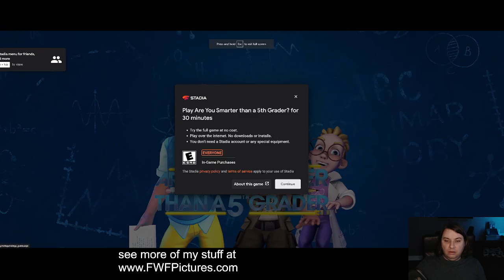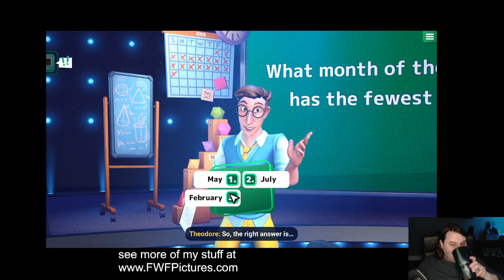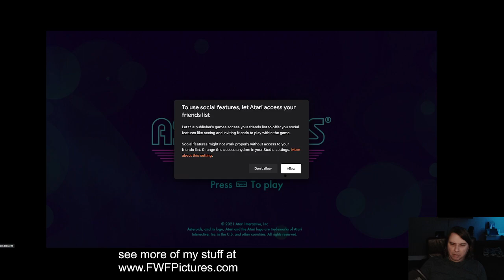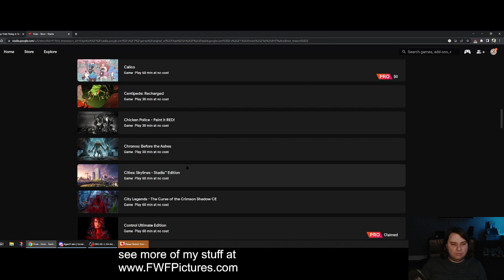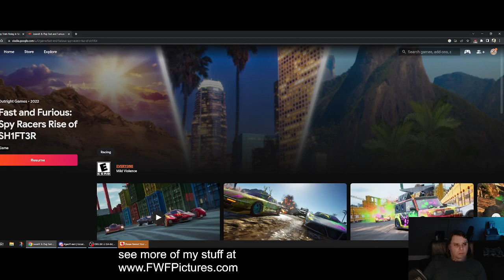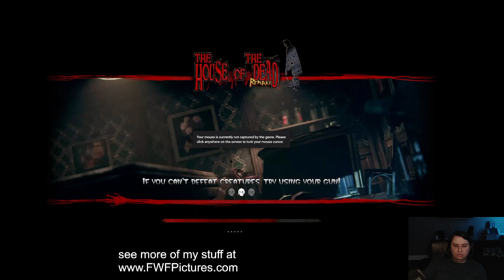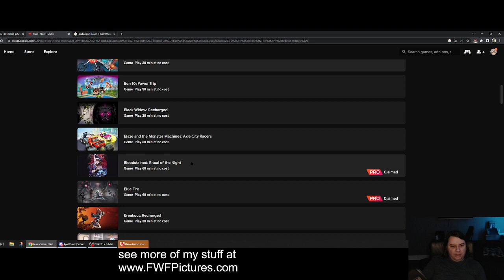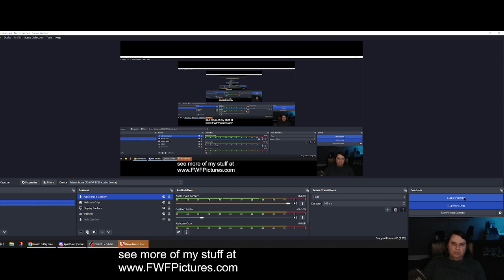Stadia Memorial Stream Part 2: Don't Cry Because It Is Over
Laugh Because It Happened.